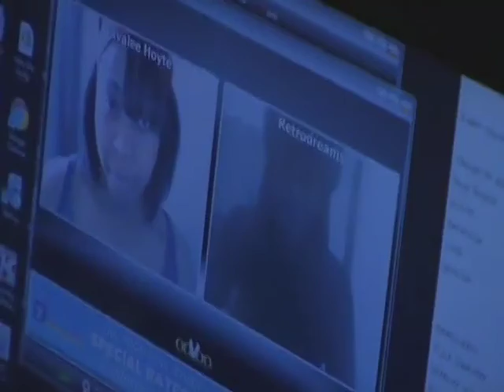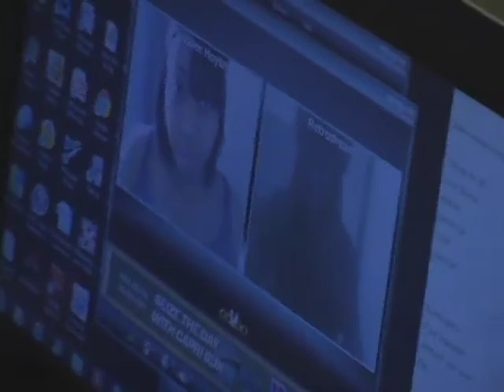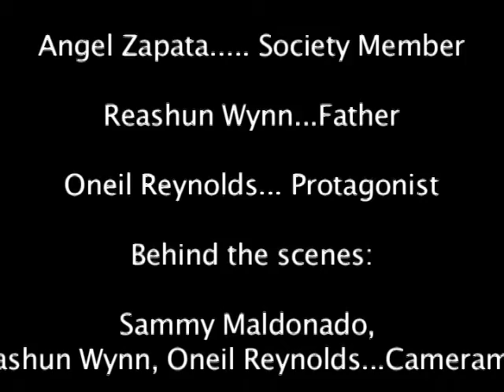Suffocated Happiness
Just because a person is gone, does not mean that they are not there.

Tavalee Hoyte. Girl
Sammy Maldonado. First Society Member
Angel Zapata. Third Society Member
Oneil Reynolds. Son
Reashun Wynn. Father + Third Society Member

Asap Rocky. Ghetto Symphony
Asap Rocky. Wassup
Asap Rocky. Long Live A$AP
Asap Rocky. Goldie